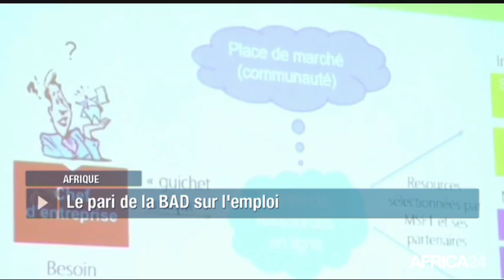AFRICA NEWS ROOM - Cameroun: Stratégie de réduction de la dette publique (3/3)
Afrique, Économie - À l’horizon 2025, la Banque africaine de développement (BAD) promet de générer 25 millions d'emplois à travers sa nouvelle stratégie qui pourrait avoir un impact positif sur un total de 50 millions de jeunes. Dénommée « Emploi pour les jeunes en Afrique (JfYA) », la nouvelle stratégie de l’institution panafricaine portera sur des secteurs stratégiques clés comme l'intégration, l'innovation et l'investissement. Ainsi, grâce à la mise en œuvre du pilier Innovation de la Stratégie JfYA, la BAD déploiera des programmes dans les secteurs agricole, industriel et celui des TIC. L’institution entend mettre en place également un laboratoire d'innovation destiné à développer des solutions prometteuses pour accélérer la création d'emplois sur le continent.